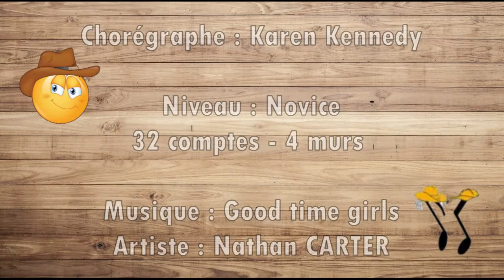Good time girls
Good time girls - Démo & pas
Chorégraphe : Karen Kennedy  (Juillet 2014)
Novice - 32 comptes - 4 murs  (no tag no restart)
Artiste : Nathan Carter
Danse du live country N°19